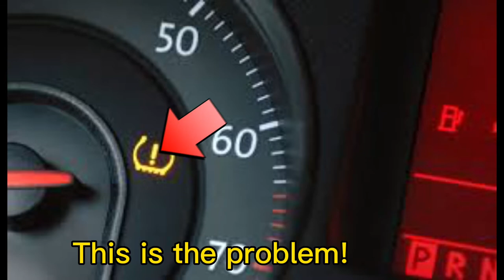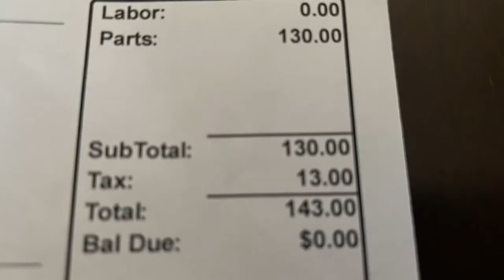How much is tire sensor (TPMS) replacement? Life in America. Vlog 32 @ Nattie Shares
How much is tire sensor ( TPMS) replacement? We went to Midtown Tire and Auto Shop in Pine Bluff, Arkansas for car checkup since the tire sensor signal in dashboard stays ON all the time.